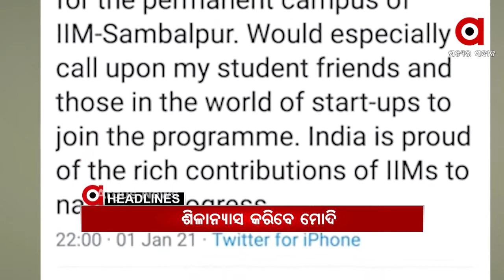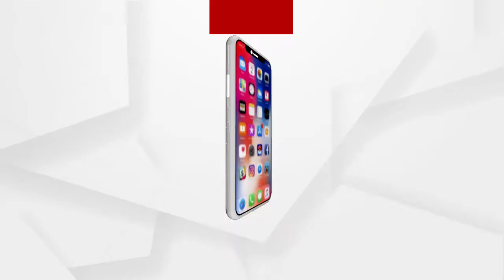Headlines 9Am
ରାଜ୍ୟରେ ଶିଶୁ ନିଖୋଜ ଘଟଣା...
ବାଲେଶ୍ୱରରେ ଅର୍ଗସ ପ୍ରତିନିଧିଙ୍କୁ ଆକ୍ରମଣ ଘଟଣା...
ଆଜି IIM ସମ୍ୱଲପୁରର ସ୍ଥାୟୀ କ୍ୟାମ୍ପସର ଶିଳାନ୍ୟାସ କରିବେ ପ୍ରଧାନମନ୍ତ୍ରୀ...
ଆଜିଠୁ ଦେଶବ୍ୟାପୀ ଭ୍ୟାକସିନ୍‌ ଡ୍ରାଏ ରନ୍‌
ଆଜି ଯାଜପୁର କଳିଙ୍ଗନଗର ଗୁଳିକାଣ୍ଡକୁ ପୁରିଲା 15 ବର୍ଷ...
ଦିଲ୍ଲୀ ରାଜପଥରେ ଦୁଲୁକିବ କଳାହାଣ୍ଡିର ବଜାସାଲ ନୃତ୍ୟ...
ଆହୁରି 3 ଦିନ ଜାଡ଼...